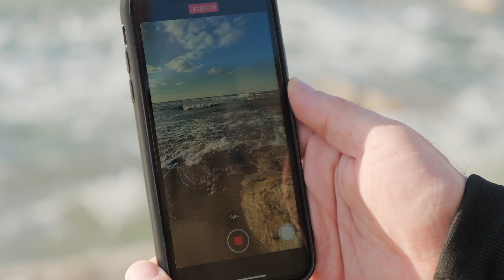DOĞADA MÜZİK YAPMAK VE KAFA DAĞITMAK!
Doğada müzik yaptık, kafa dağıttık! Vlog tadında sizlere birkaç ipucu ve tavsiyelerimizi de aktarmaya çalıştık. Keyifli seyirler...

Video ve fotoğraf çekimlerinin yanı sıra bu yolculuğu benimle paylaşan Arkan Haddad'a teşekkürler :)